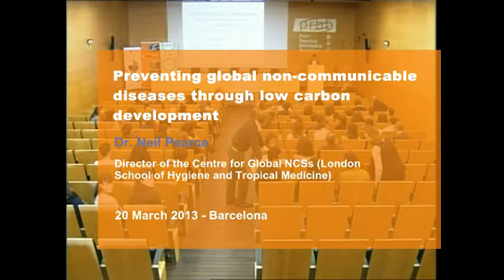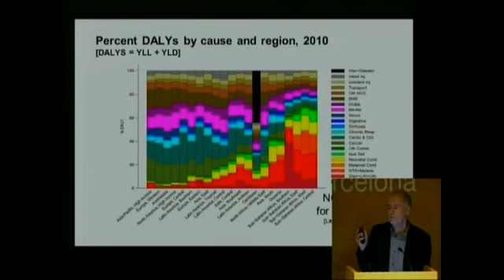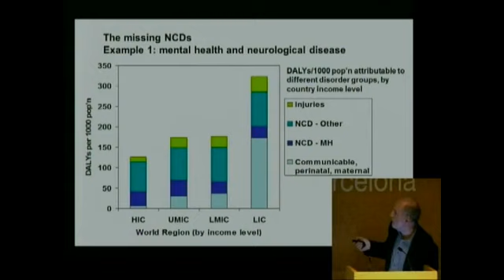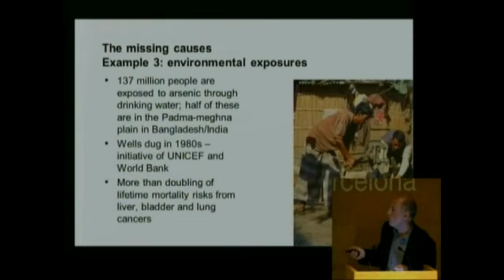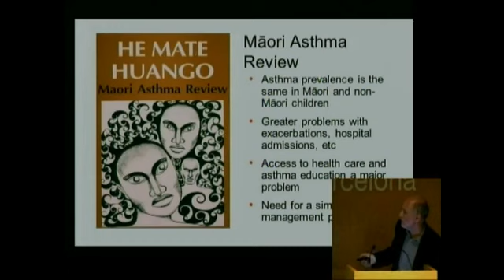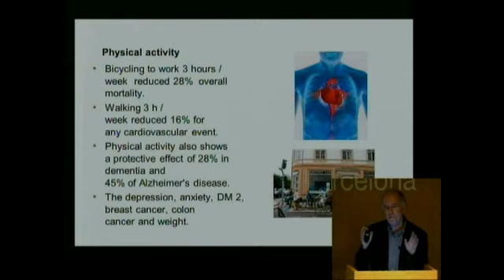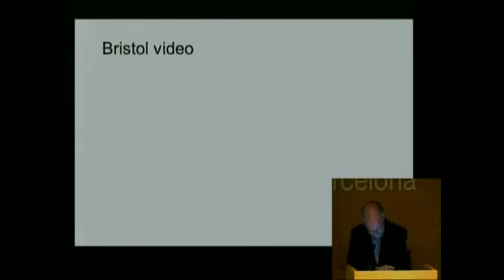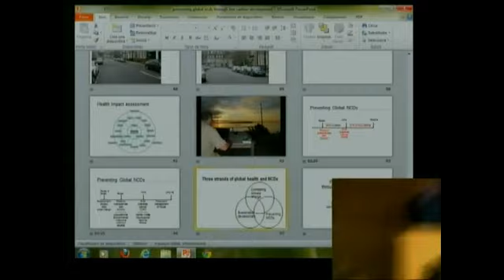1st Global Health Lecture: Neil Pearce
Preventing global non-communicable diseases through low carbon development.
carbon development

Conference given by Neil Pearce, Professor of Epidemiology and Biostatistics, and Director of the Centre for Global NCDs, at the London School of Hygiene and Tropical Medicine, in Barcelona on 20 March 2013. This session was the first of the Global Health Lectures series. The Global Health Lectures are organised by the ISGlobal alliance (ISGlobal, CRESIB and CREAL).